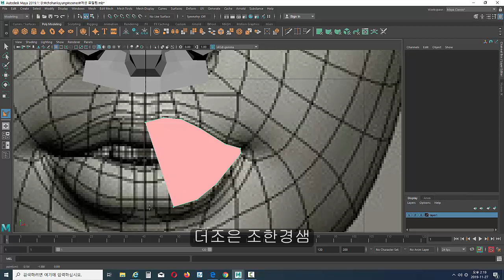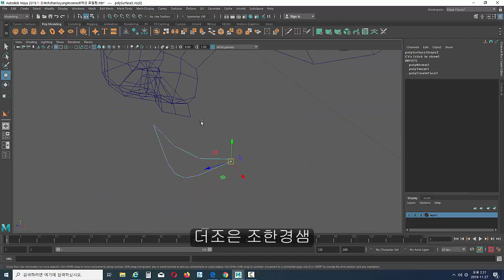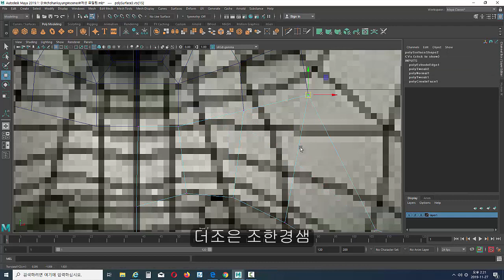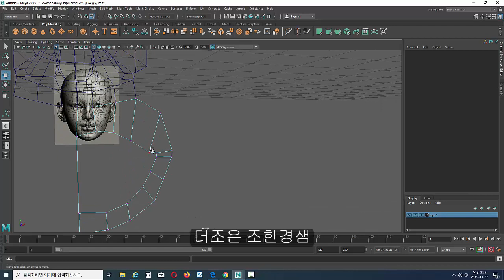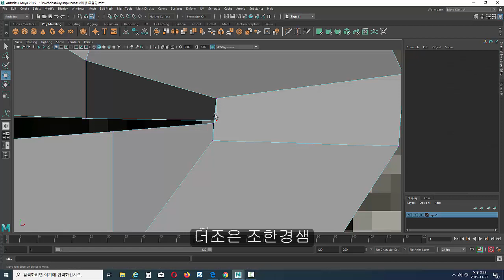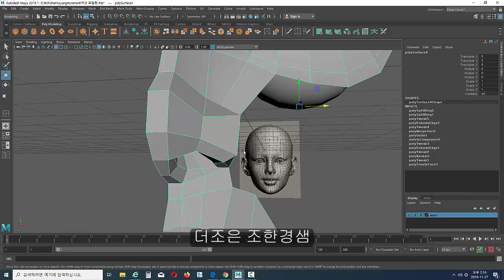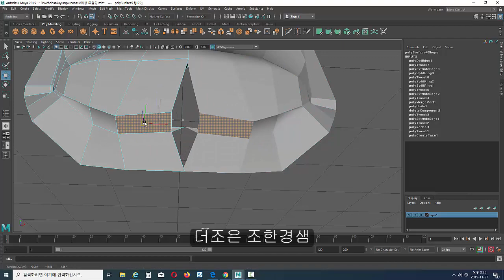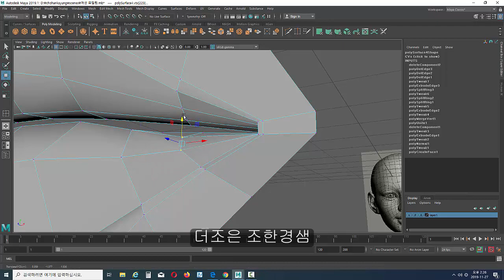waman mouth modeling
교육